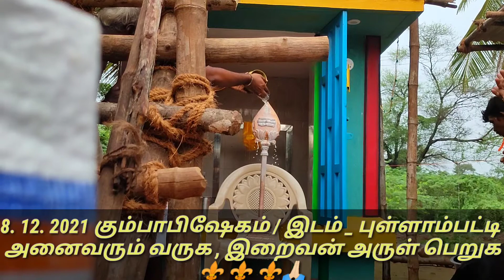Murugan abisegam murugan sakthivelan tamil song pullambatti kumbhabhisegam special abisegam